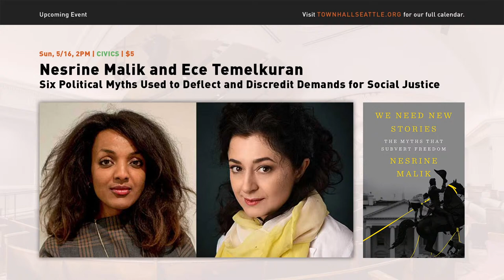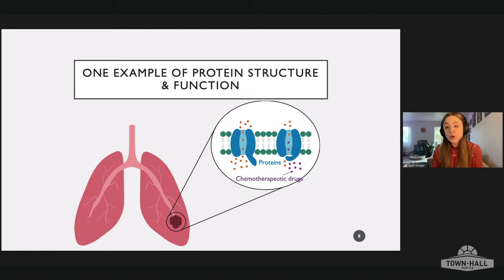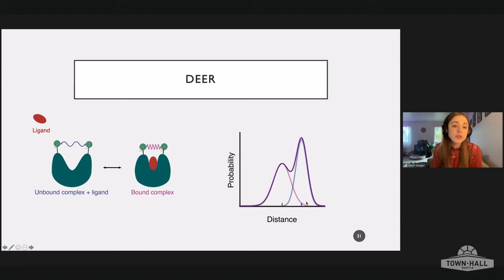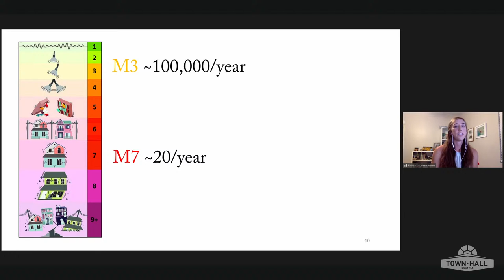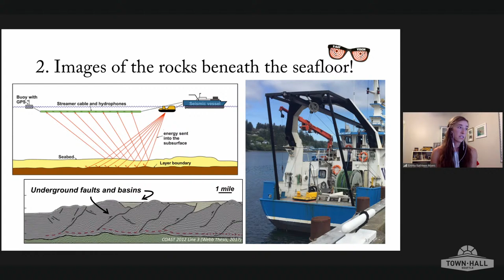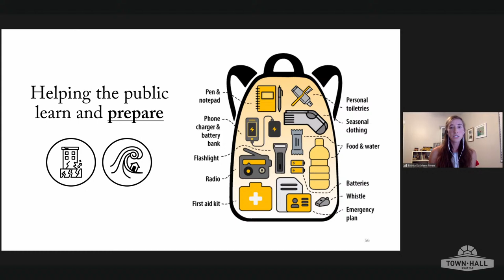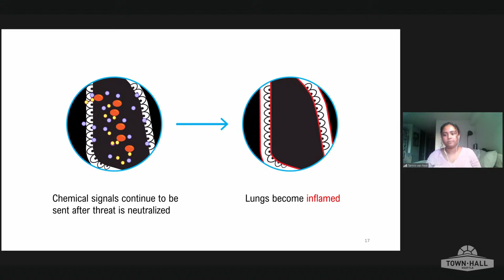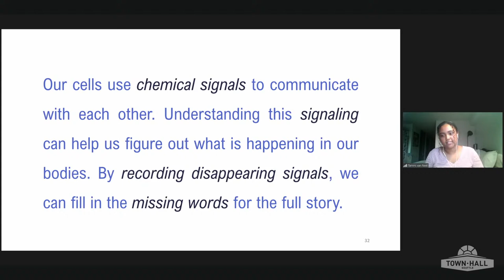UW Engage Science: Magnetic Electron "Rulers," Cascadia Subduction Zone Hazards, Signaling Molecules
Town Hall and UW Engage Science present local graduate students discussing their cutting-edge research. Tune in for a look at the forefront of research in our region, and meet the students who are leading the latest wave of scientific discovery.

Proteins are the engines that drive the living world. These small molecules dictate everything from a plant’s ability to harness sunlight to how our brain cells communicate. Gaining insight into the possible forms a protein takes is one important step to understanding how it functions in a cell, but the shapes and sizes of proteins are as diverse as the roles they play. In Sarah Sweger’s work, we can get a glimpse of a protein’s structure by attaching tiny magnetic “rulers” at various points and measuring their distance from one another. Sweger’s research is focused on using statistics to help the people who use these magnetic “rulers” analyze their data and be more confident in their results.

Sarah Sweger is a Ph.D. student in the Chemistry department at the University of Washington, but Sweger’s work sits at the crossroads between chemistry, biology, and physics. Sweger’s research focuses on utilizing electrons as magnetic “rulers” to understand the structure and function of proteins and how we can use statistics to determine the reliability of our measurements.

The Cascadia subduction zone offshore of the west coast of the US has the potential to create dangerous, large earthquakes and tsunamis. While we are unable to directly look deep into the Earth at the boundary between the two tectonic plates where this earthquake would occur, there are many techniques we can use to create images of the seafloor and even look beneath the surface at the material above the fault. This “accretionary wedge” of sediment is highly deformed, with numerous faults and folds that help us better visualize how the subduction zone is accommodating the motion between these two plates and what potential earthquake hazards we should be aware of.

Emma Myers is a PhD candidate studying marine geophysics at UW. Her work focuses on characterizing the structure of the Earth beneath the ocean and how the Earth deforms along earthquake-producing subduction zone faults to better understand potential earthquake hazards.

Communication between cells is central in regulating processes in the body like how your immune system responds to illness or how organs develop. Tammi van Neel focuses on one type of communication between cells which involves the exchange of small, short-lived signaling molecules made and secreted by cells. Often the same short-lived signaling molecule is used simultaneously in many different pathways, making their capture before being used challenging and their primary role difficult to identify. She uses dual-functionalized beads that can both target a cell and capture a short-lived signaling molecule that the cell has secreted in order to reveal the role these signaling molecules have in a specific pathway. Her method for studying how cells talk to each other strives to be a tool researchers can use to better understand the role of short-lived signaling molecules in cell communication.

Tammi van Neel is a Ph.D. candidate in the Chemistry department at the University of Washington. She develops analytical tools and methods to study how cells communicate with each other using beads that capture small, short-lived signaling molecules.